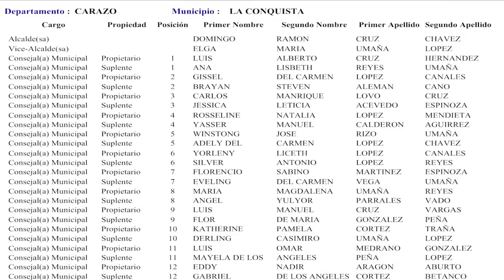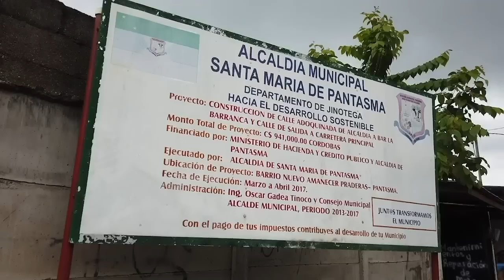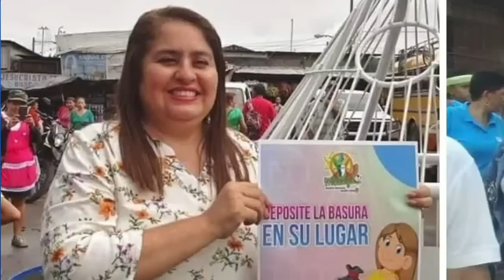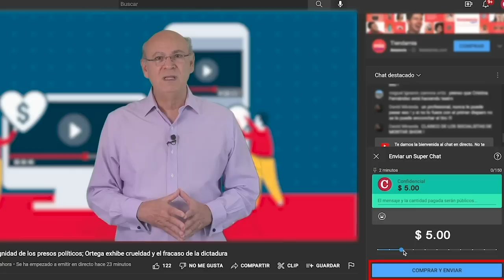Silvio Prado y Eliseo Núñez: Dedazo a los alcaldes del FSLN es un premio a la lealtad con el régimen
Un análisis publicado por CONFIDENCIAL detalló que el Frente Sandinista “reciclará” a 118 de sus alcaldes como candidatos para seguir gobernando en sus comunas, lo que a juicio del experto municipalista Silvio Prado, deja al descubierto “la pobreza en la cantera de cuadros en el sandinismo” y como el orteguismo opera a favor de premiar lealtades, más que un buen desempeño como funcionario municipal.
El analista político Eliseo Núñez Morales, por su parte, insistió en que los comicios municipales de 2022 buscan afianzar el modelo de partido político único al que apuesta el Frente Sandinista, un paso más hacia el sistema autoritario impuesto en Nicaragua.